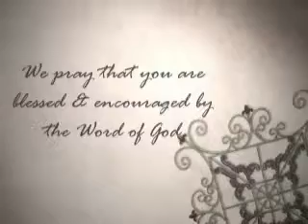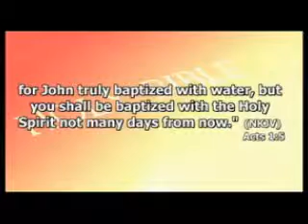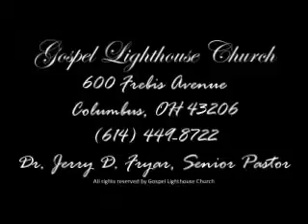Saturated Part IV Chapter 1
Is your life in a continual state of being saturated with the things of God?  Continue with us on this timely series of "Saturated"